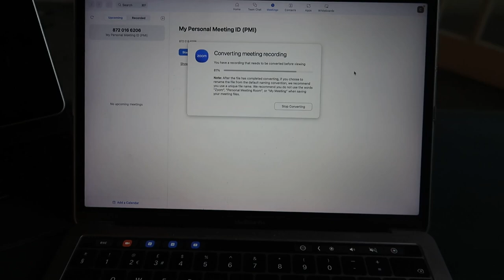IM BACK BABY!! - FIRST SESSION BACK AFTER 2 WEEKS OFF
Welcome Backwards Cap Fans! In this video I do my first session back after 2 weeks of rest. Its time for me to get fit again before embarking on hopefully a long and successful winter season.

Let’s connect ♦️